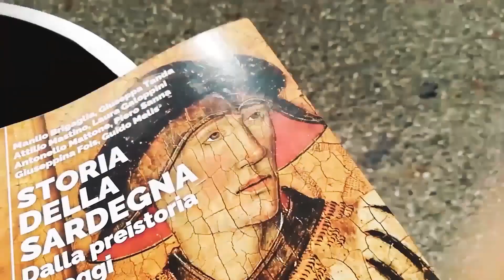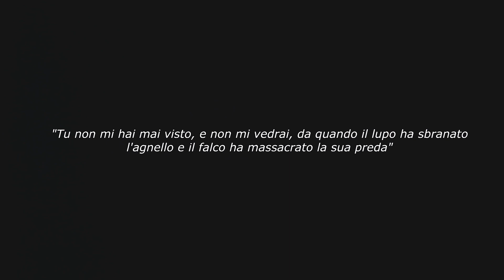JSensible - Asensibleday : Episodio 2 NO PADRONI (JeffT)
Da un incontro casuale è nata la serie "A Sensible Day". J Sensible introduce il format del "video povero": espressione artistica a costo zero dove il fine giustifica i mezzi. Autoproduzione  slegata da logiche major. Attitudine nuda e cruda, perseveranza e mentalità.

J Sensible Music & Kattivemaniere Record

Riprese: JeffT